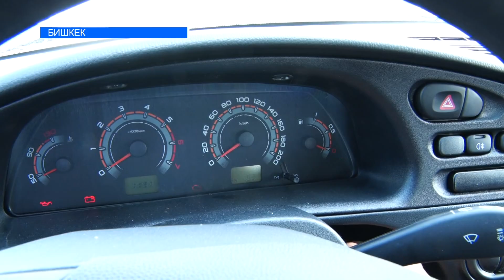Бейшеналиев аймактагы дарыгерлерге унаа тапшырды